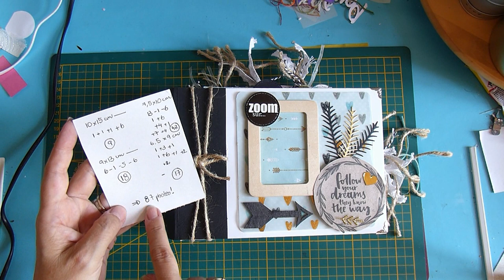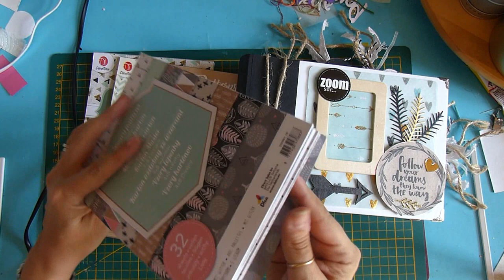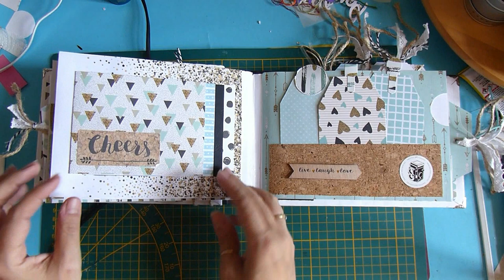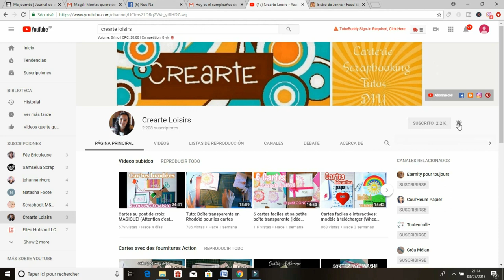Scrapbooking tutoriels français: Mon premier mini album (98% ACTION)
Pour plus d'infos DÉROULE-MOI ↓
Bonjour tout le monde, aujourd'hui je me suis décidée à vous présenter mon premier mini album. Pas besoin des fournitures chères ou même des tampons, que des papiers et de la déco... Cet album à été fait avec des papier et déco du magasin ACTION a 98% . Je voulais savoir ce que vous en pensez et si ça vous dirait de faire un album de ce type ensemble.

Scrapbooking - Loisir créatif -  Art thérapie